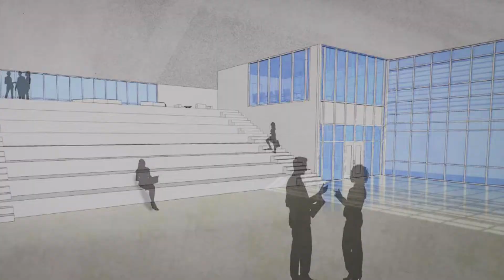Barbara Jordan HS for Careers Groundbreaking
Groundbreaking ceremony for the new $36.6 million Barbara Jordan HS for Careers.